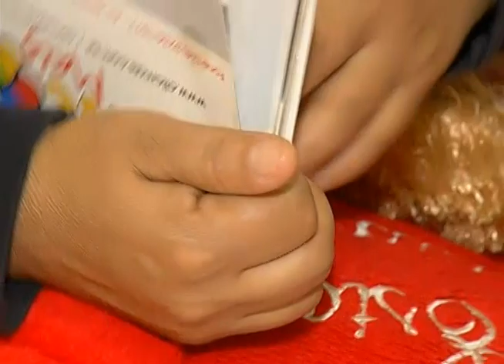Mãe pede justiça pelo assassinato da filha de 17 anos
Reportagem de Paulo Vitos Gomes com imagens de Ronivon Santos para o Jornal da Vitoriosa e Portal Uipi de 08/05/2013.